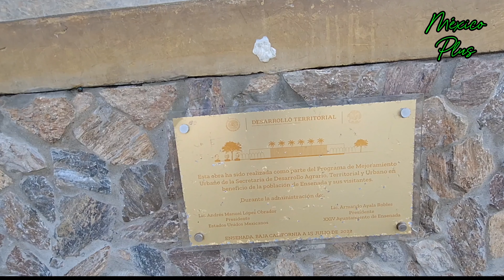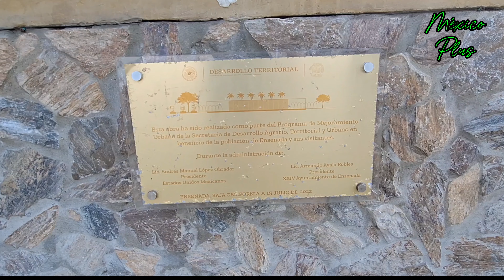ENSENADA DE PASEO EN FAMILIA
@MEXICoPLUS-vida.cotidiana1  MOMENTOS DE DIVERCION Y AVENTURAS DE LA VIDA COTIDIANA EN FAMILIA, REUNIONES, VIAJES, FIESTAS, CON LA UNICA INTENCION DE ENTRETENER DE UNA FORMA MUY SANA PARA TODO AQUEL QUE LE GUSTEN DISFRUTAR Y COVIVIR CON LA FIMILIA AVENTURAS E INTERACTUACIONES.
ANDAMOS DE PASEO POR ENSENADA CON LA FAMILIA Y DISFRUTANDO DE ESTOS BONITOS MOMENTOSEN ESTA BELLA CIUDAD.